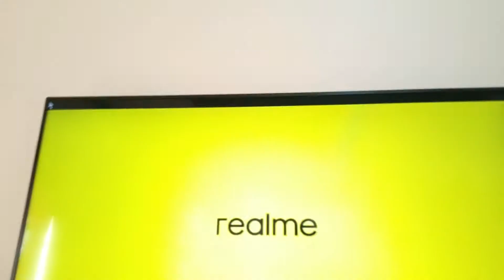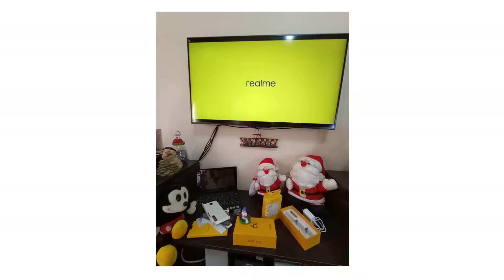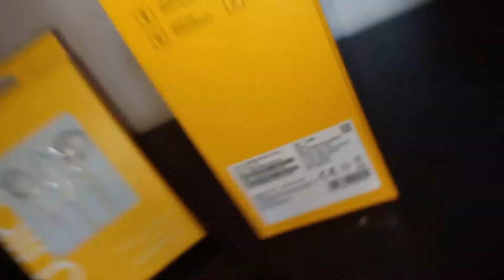REALME 6I UNBOXING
Hello guys salamat sa pagpanood ng video ko at wagdin  kalimotan e hit ang like👍 button at pati narin ang subscribe🔔 button para lagi kayong update sa mga susunod Kung mga video. yon lang guys byee🙋‍♂️ GOD BLESS YOU GUYS ENJOYED 😁

BUY THIS PHONE : Realme 6i

SRP ₱8.990 With Freebies 😁